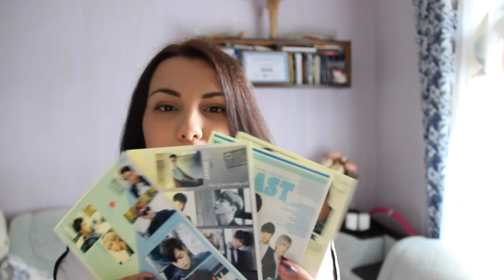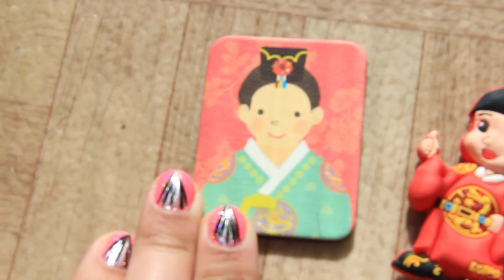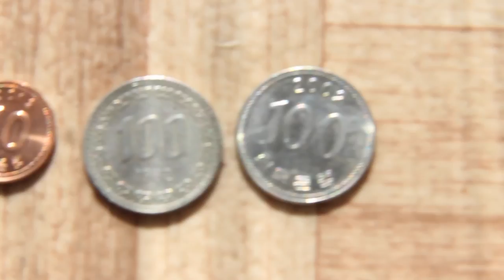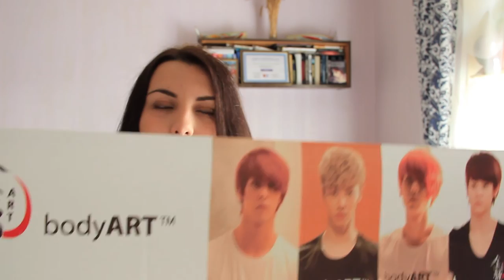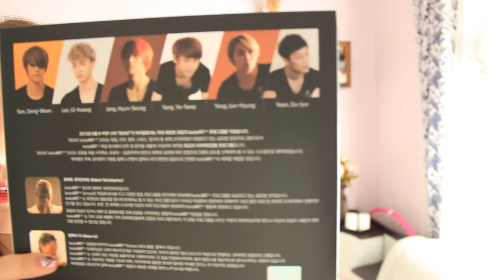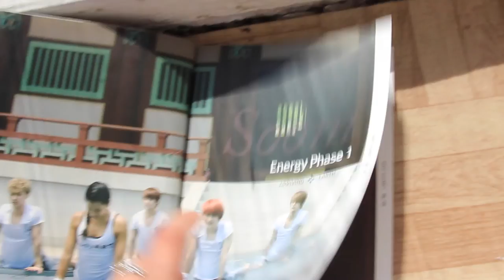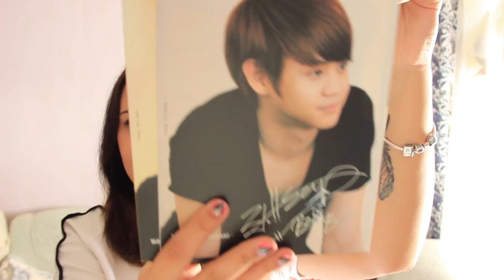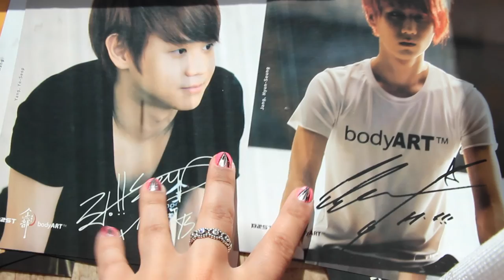Haul | Покупки:Подарки из Кореи/Staff из Кореи ♔ ♕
Недавно мне привезли подарки из Кореи и я решила поделиться с вами впечатлением
Жду ваших фото в Instagram с хаштегом
Песня на фоне:Beast – Shadow (Instrumental)